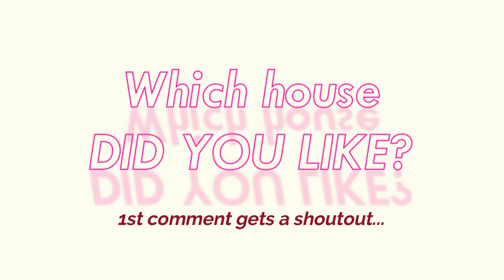12 Elevated Bahay Kubo Designs 2022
12 Elevated Bahay Kubo Designs 2022

Equipment Used:
i7 7700k
1070 GPU
H150 Corsair
64gb Ram ddr4 3000mhz
2 SSD
Seasonic PSU